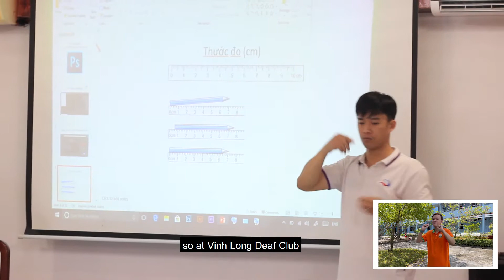PARD DeafLoud (Vietnam) : Mini Fund for Youth Projects 2020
PARD is a mature project – several years in the making – led by a deaf woman working for the benefit of the deaf community. Tien (the team leader/trainer) painted the landscape of deaf education in Vietnam (which is lacking, to say the least). Of 2.5 million deaf people in Vietnam, only 30 have graduated from University and only 1 has a master’s degree. Most decisions about the future and wellbeing of deaf people are made by hearing people – which means that many policies, while sensible on paper, do not benefit the target demographic at all.

For example, sign language education is absent from the main curriculum. Thus, deaf people in Vietnam face a double-edged sword – they neither read Vietnamese well nor have academic sign language due to which they are a vulnerable group as their safety and wellbeing are compromised.  One such instance was highlighted during the COVID-19 pandemic – news about the disease outbreak and safety protocols were made for hearing people which means that many deaf people were missing potentially life-saving information.

This is where Tien and the PARD team stepped in to translate news and make information accessible to the deaf community. By providing sign-language education through workshops and sign-language interpretations for health-related news on social media, PARD filled an important gap in the national development agenda.